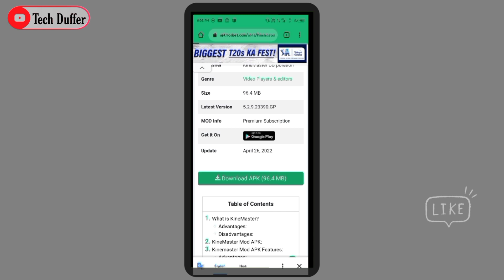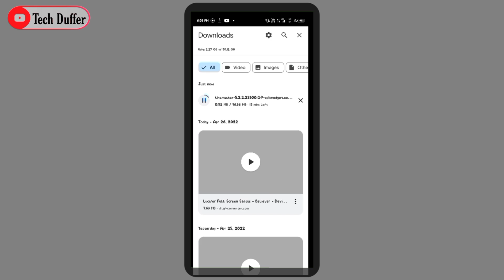Kinemaster app without watermark kaise download kare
About this video🎥 :

Hello friends:

Is video main bataya gaya hai ki kese aap kinemaster app without watermark download kar sakte hai. Kinemaster free version hoga is app me aapko many effect, font stickers aur bhi bhot kuch free main milega.

Queries...

kinemaster, kinemaster w ithout watermark kaise

download karen

kinemaster without watermark app donload kaise

kare

kinemaster no watermark app kaise download karen

2021

kinemaster latest version export problem,

how to download kinam aster without w aterm ark in

android

kinemaster se watermark Kaise hataye free mein

Kinemaster Download Kaise Kare bina watermark ke

Without watermark kinemaster Download Kaise Kare

Bina watermark ke kinemaster Download Kaise Karen

How to download kinem aster without waterm ark

Nowaternmark kinemaster 2022

Kinemaster Download Kaise Kare version 6.6.1

Bina logo wala kinemaster Download Kaise Kare